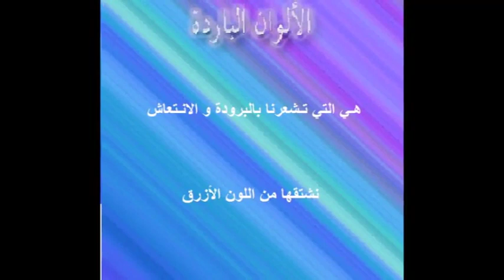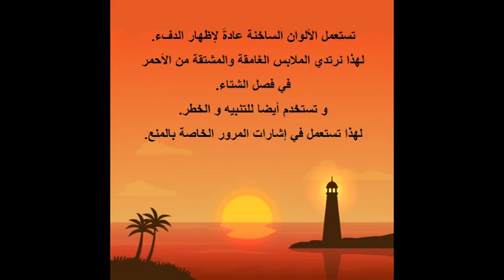الألوان الباردة و الدافئة الثالث ابتدائي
الدورة الثانية